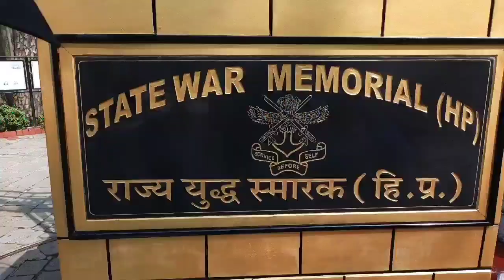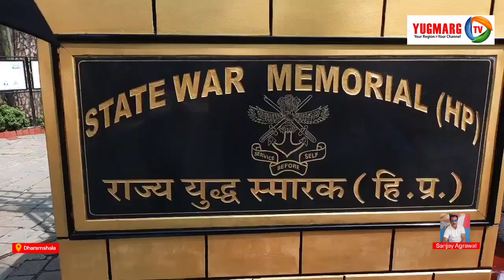वीरभूमि के 52 जवानों ने दी थी कारगिल विजय को प्रा*णों की आहूति | YUGMARGTV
25 मई 1999 को शुरू हुए कारगिल युद्ध में हिमाचल के 52 जवानों ने जीवन का बलिदान दिया था दो माह से भी अधिक समय तक चले करगिल युद्ध में भारतीय सेना ने अपने प्राणों की आहूतियां देकर दुश्मनों को देश की सीमा से खदेड़ कर आपरेशन विजय को सफल बनाया था देश भर में कुल 527 योद्धा शहीद हुए, जिसमें 52 वीरभूमि हिमाचल के थे कारगिल विजय पर देश भर में सेना के सर्वोच्च सम्मान में कुल चार परमवीर चक्र मेडल घोषित किए गए, जिसमें दो हिमाचल के वीरों के नाम हैं इसमें कैप्टन विक्रम बत्तरा मरणोपंरात और सुबेदार संजय कुमार जीवित को परमवीर चक्र से नवाजा गया कारगिल युद्ध में मिली जीत की याद में हर वर्ष 26 जुलाई को करगिल विजय दिवस मनाया जाता है इसी कड़ी में आज शुक्रवार को सिल्वर जुबली यानि 25 वर्षों का विजय दिवस का समारोह राज्य  युद्ध स्मारक धर्मशाला में भव्य तरीके से मनाया गया इसमें ब्रेगडियर जीएस पूरी, स्टेशन कमांडर योल नौंवी कोर ने मुख्यातिथि के रूप में शिरकत करते हुए शहीदों को श्रद्धांजलि अर्पित की जबकि जिला प्रशासन, सेना के अधिकारियों, पूर्व सैनिकों व विभिन्न संस्थाओं ने भी पुष्प अर्पित किये।